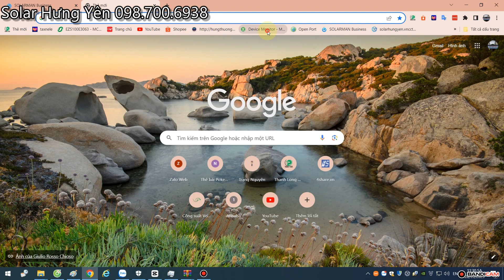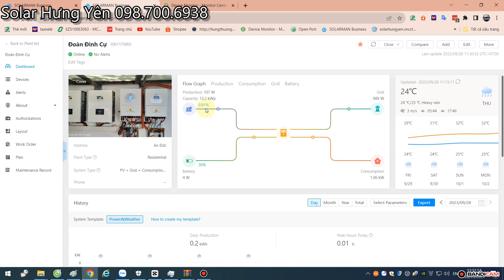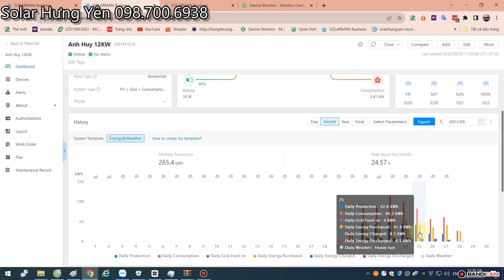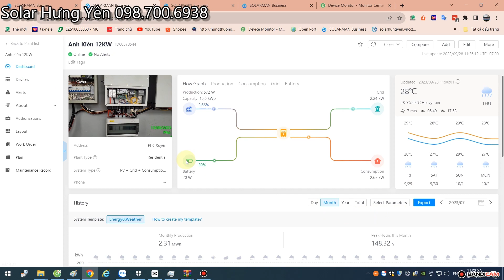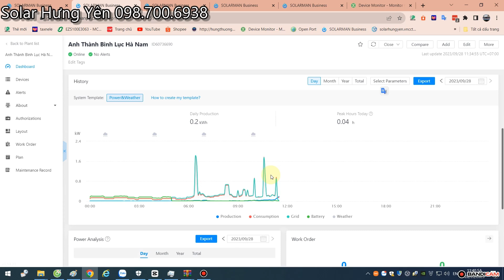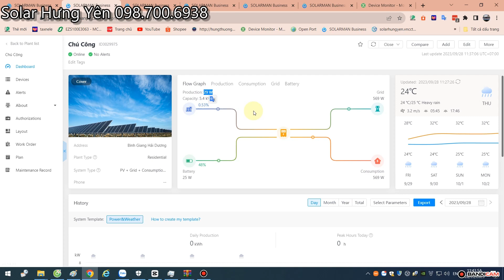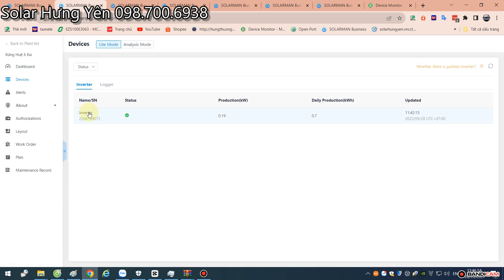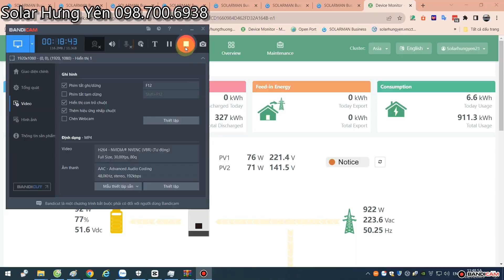Miền Bắc Mưa Liên Tục Tấm Pin Longi 450W có ra điện không?...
Tấm Pin Năng Lượng Mặt Trời Longi Solar Chính Hãng
Tấm Pin Longi 450w Chính Hãng giá 2 triệu